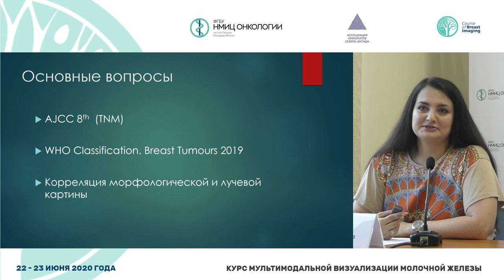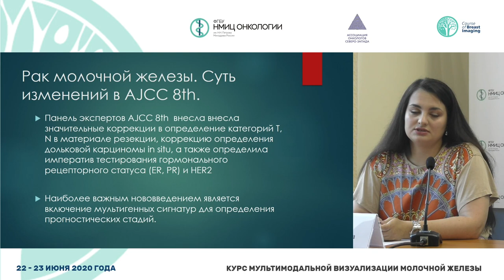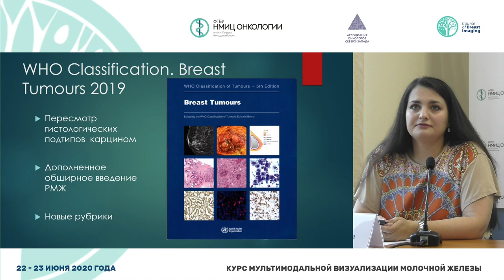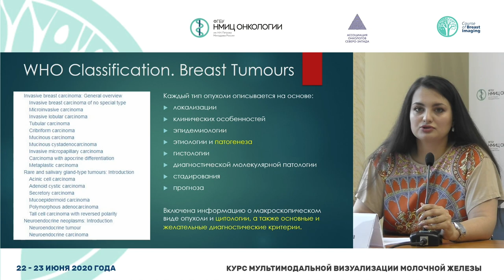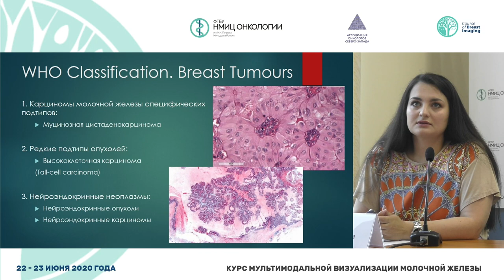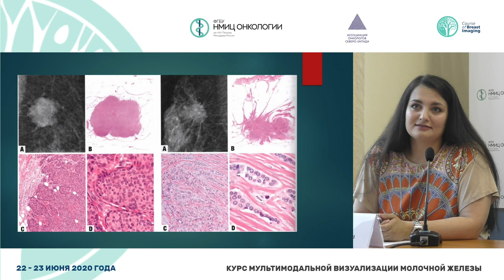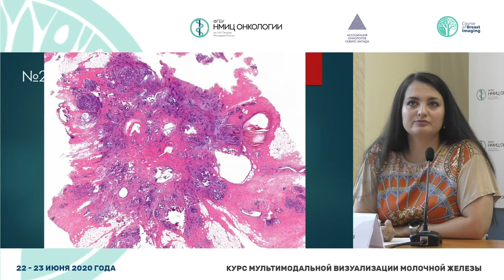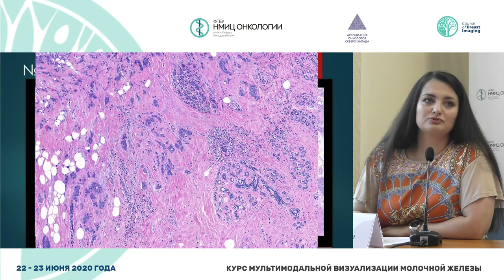Морфологическая классификация образований молочной железы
Морфологическая классификация образований молочной железы. Корреляция морфологической и лучевой картины

Смирнова Виктория Олеговна, врач-патологоанатом патологоанатомического отделения НМИЦ онкологии им. Н.Н. Петрова

Курс мультимодальной визуализации молочной железы